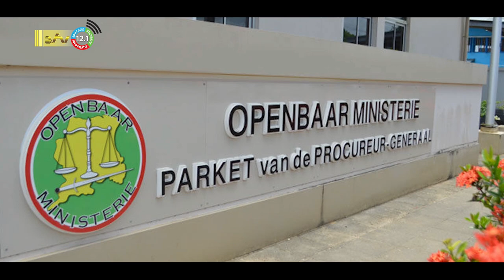28 06 2023 Korte berichten: baggerschip, OM, Albina